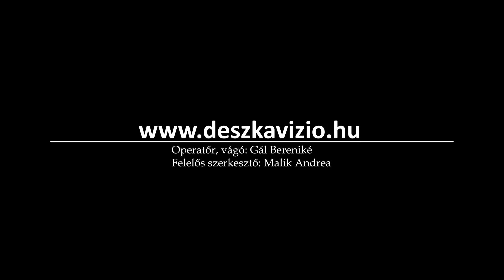Maszkabál 2020 - Fenyő Miklós koncert a Margitszigeten - werkfilm